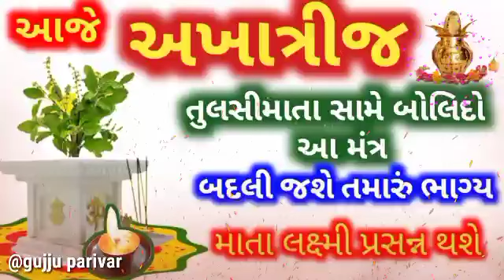અખાત્રીજ તુલસી ક્યારે દીવો કરી બોલીદો આ મંત્ર બદલી જશે તમારું ભાગ્ય !! Akhatrij upay !!@gujjuparivar